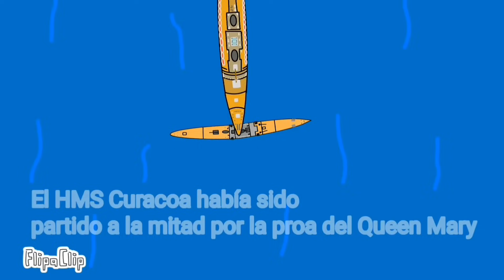SHIPS FAMOUS SINKING in FlipaClip ⚓🚢Part 2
Famous ships sinking in FlipaClip part 2